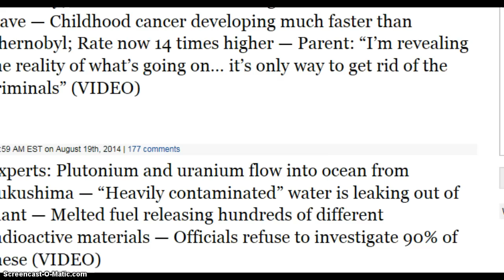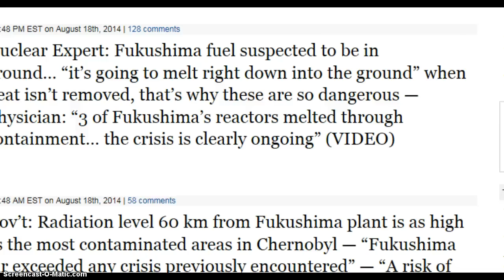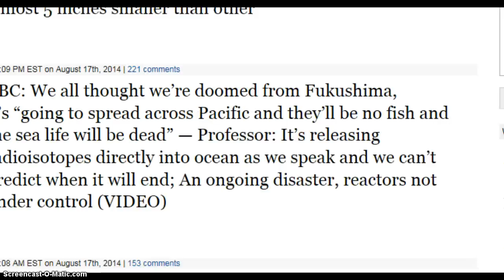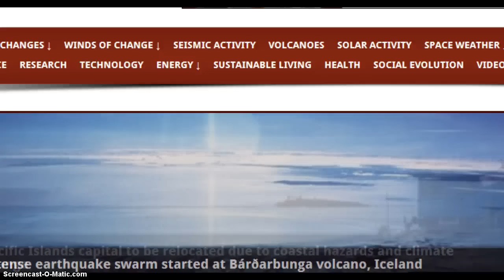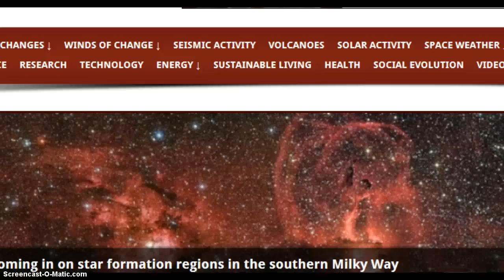EBOLA . FERGUSON . JOURNALIST . FUKUSHIMA . VOLCANOS .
ONE FOR THE RECORD with MORE OF THE REAL NEWS TODAY.

CC  COUNTDOWN  REAL STARGATE   ENENEWS . COM   THE WATHCHERS . COM